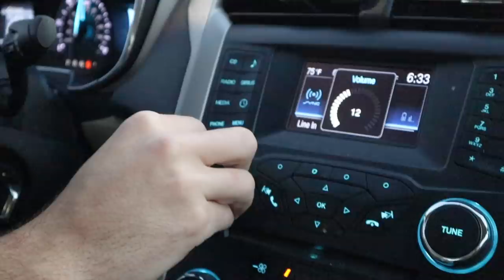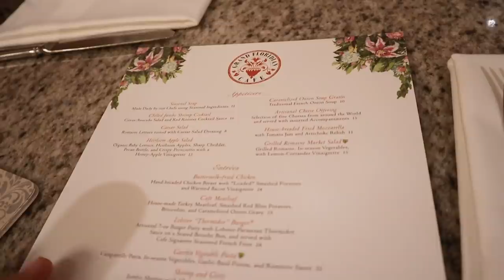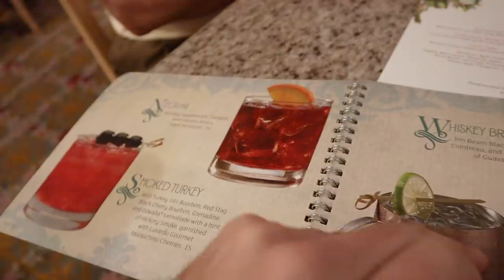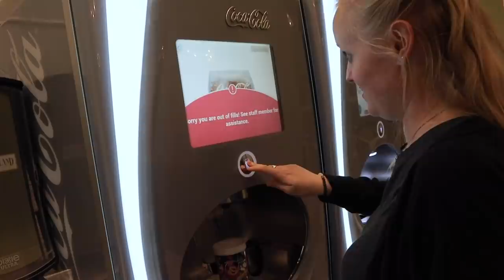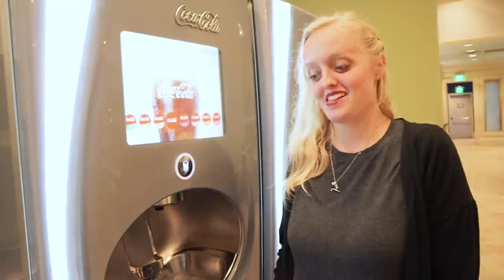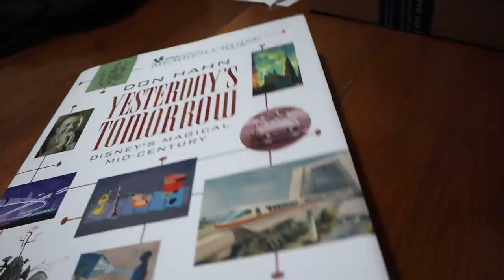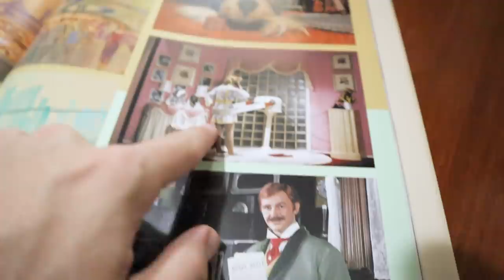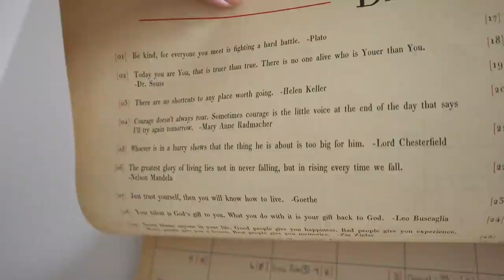A First Time Experience for the Both of Us? | Grand Floridian Resort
Today was the stereotypical Monday... Thankfully we had a reservation at the Grand Floridian Cafe tonight and food always helps mend our hearts. It's both of our very first time eating there which is always exciting. We are meeting up with our friends, Marion and Peter, and cannot wait to enjoy their company. Before dinner we enjoy some music in the lobby and catch up with our friends. The menu is awesome and the food was incredible. After dinner we head to fill up our resort mug one last time... But! We found out the expiration date does not count and we can't even use it. Oh well! When we get home Sarah is out for the count. Peter shows the kind gifts our friends gave us and chats about the new lens we bought! It's good to be home.

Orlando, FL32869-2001